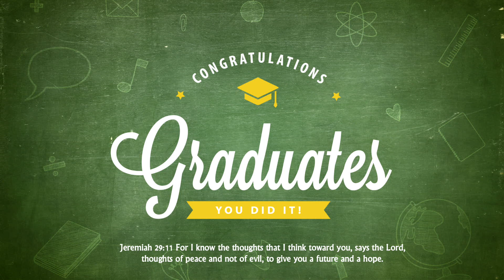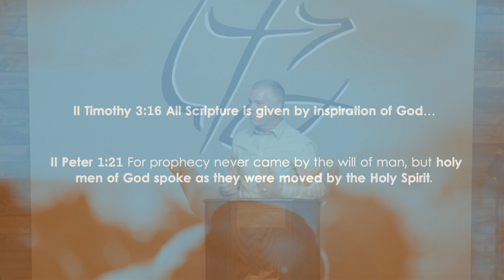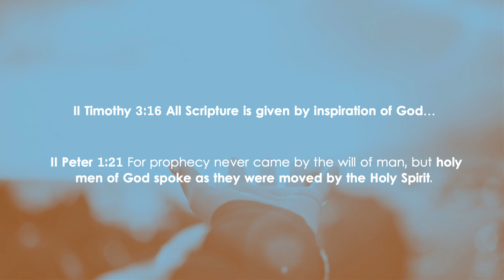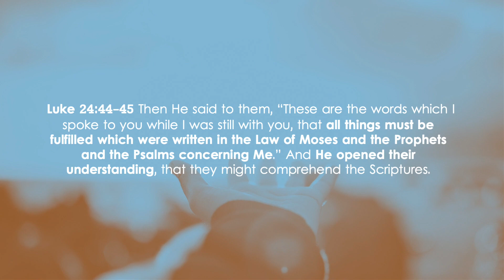Sunday 6/11/23 - The Outpouring of the Spirit and Souls Saved - Pastor Tim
Join us as Pastor Tim continues in Acts Chapter 2 in a message & study titled: The Outpouring of the Spirit and Souls Saved. There were signs and miracles the day the Spirit was poured out but the greatest work was a harvest of souls coming to repentance and salvation!